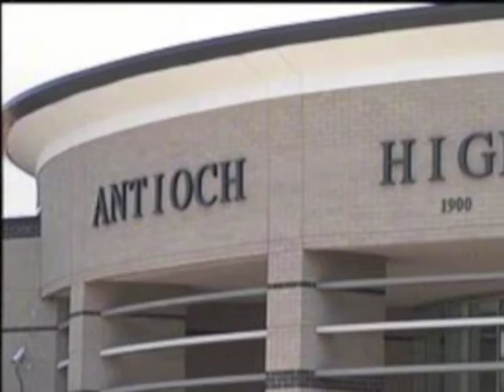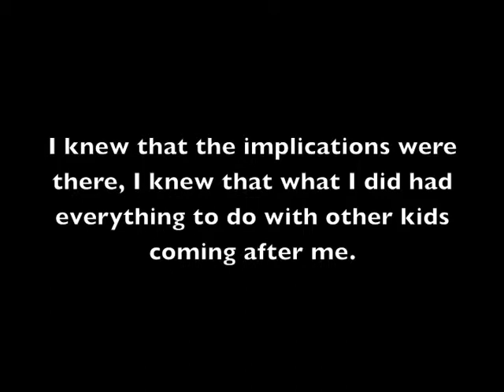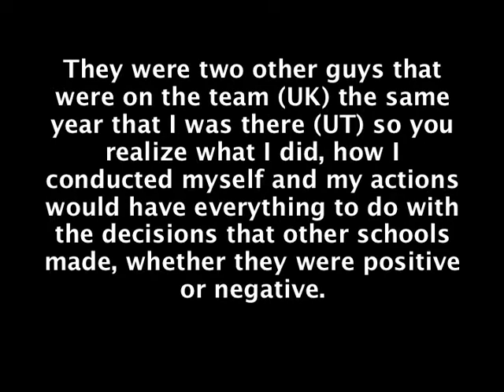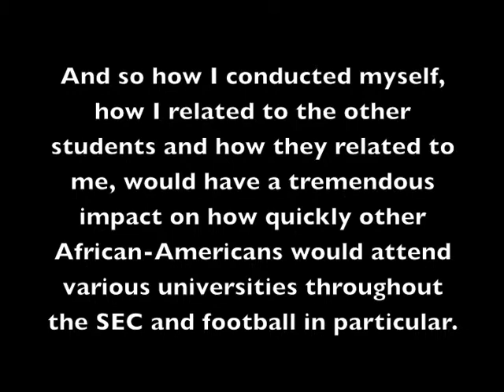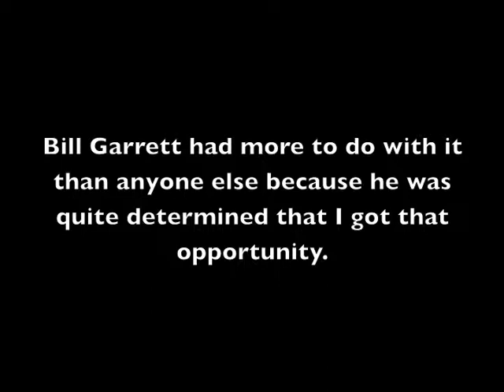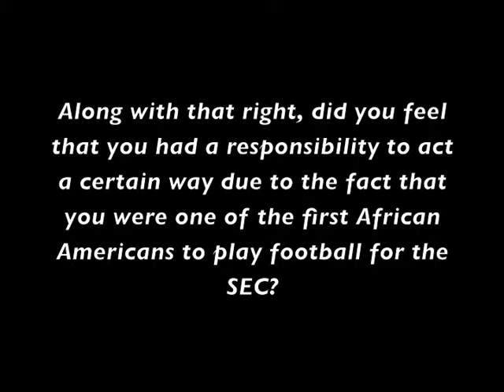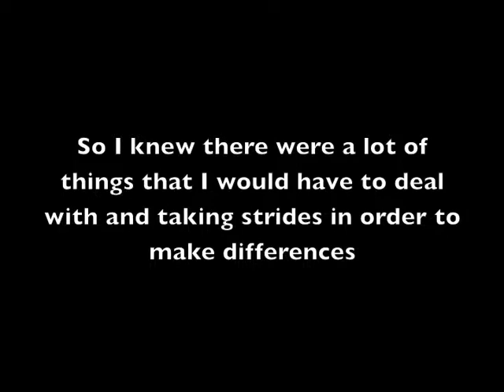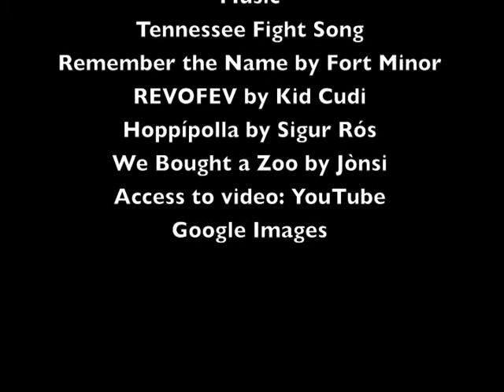Lester McClain: Rights and Responsibilities of a Volunteer